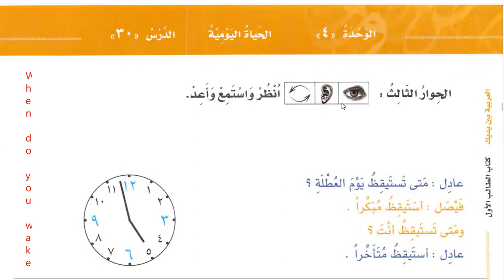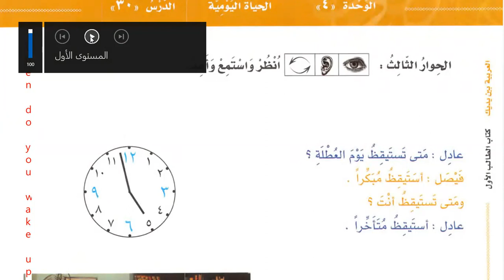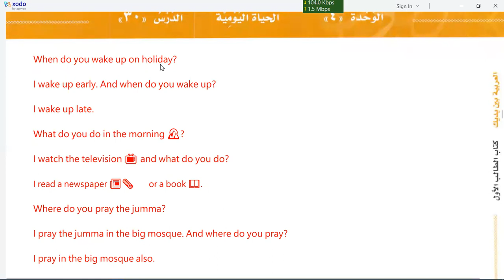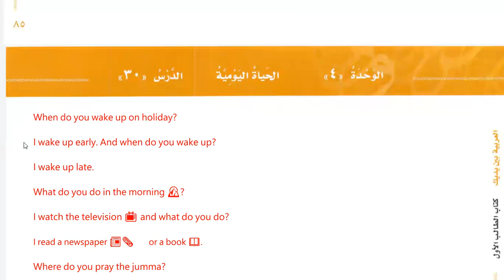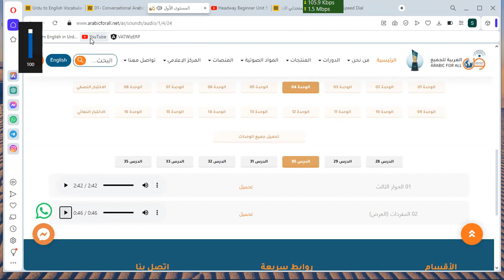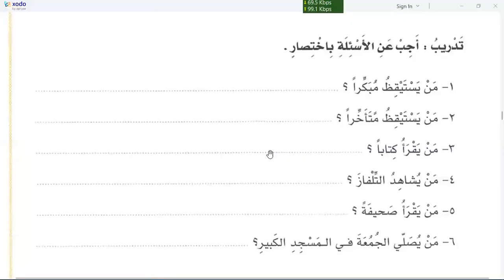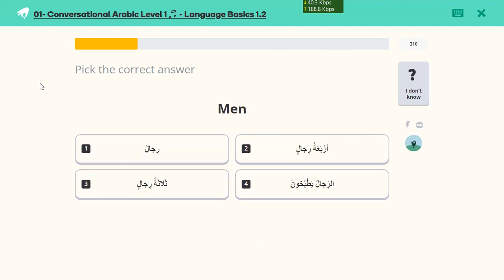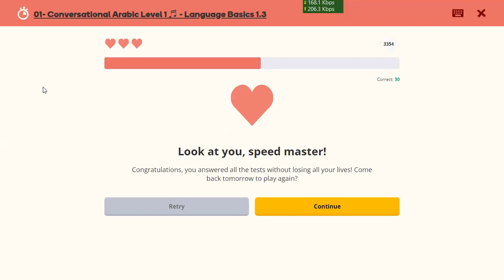Learn Arabic | Day 23 | العربية بين يديك كتاب الطالب ١ الجزء ١ | chapter 30